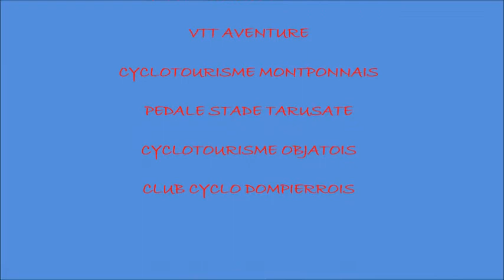Critérium Régional VTT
Critérium Régional VTT Nouvelle-Aquitaine à Siorac-de-Ribérac (24) les 12 et 13 juin 2021.